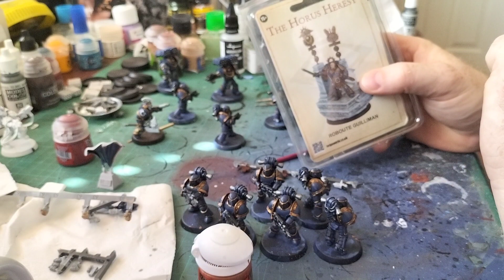Horus Heresy, Ultramarines from scratch pt 20. the twist of deception from the cinematic trailer.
My opening experience with the Horus Heresy was watching the cinematic trailer. I may be a dumb bugger but after watching the cinematic trailer I came away thinking the bloke talking was a big bad good guy. like Kratos from god of war. but, after I did some reading I found he was a bit of a sulky bitch who got cut with a dirty knife. a very very powerful sulky bitch tho.

seriously watch it again and  imagine no knowledge of the story,  come at it with a blank slate to the setting like I did. Think about what he's saying and he comes across as a big scary  anti hero.

I really like the new model.

sorry for the lack of content this week it's been a bit busy and slow. only done 2 terminators and 10 tack to about 80%.

next week I'll have more free time and I'll get started on the nemesis destroyer squad.

loves the lot of yas.

stay safe and take care of yourselfs.

That New hobby high.

@TheOuterCircle     list building and lore and now tank design.
@Kirioth    ramblings
@blackbriargaming5483    listbuilding
@majorkill     lore master
@BarryWalts    funny shorts and stuff